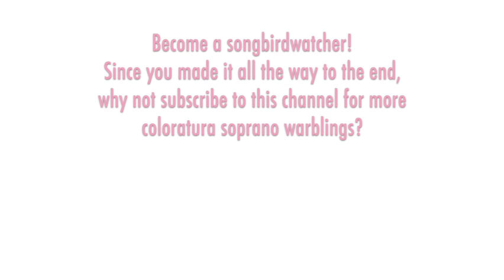Shoshana Shoshan - Gretry: L'AMANT JALOUX, Je romps la chaines qui m'engage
THE SONGBIRD:  Shoshana Shoshan (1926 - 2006) was born in Poland. She made her debut with the Israel National Opera in Tel-Aviv. At the encouragement of Jan Peerce, Shoshan moved to the United States where she appeared on television and toured regionally in concerts and recitals. She also toured Australia where this recording was made.

THE MUSIC:  André Grétry was a Belgian composer who lived and worked for most of his long career in France. For context, Grétry was born 14 years before Mozart, then lived 22 years longer than him. Elegant opera-comique works were Grétry's mainstay -- he wrote over 50 of them. "L'amant Jaloux" (The Jealous Lover) was first performed at Versailles in 1778. The composer admitted Léonore's coloratura display piece "Je romps la chaîne qui m'engage" had no dramatic function, but he wanted to give his soprano star Marie-Jeanne Trial -- who he praised as having the finest voice ever formed by nature -- "a chance to shine."